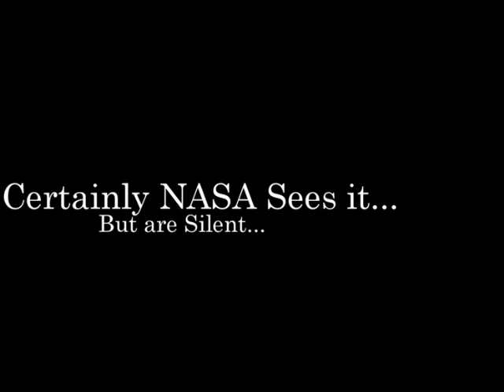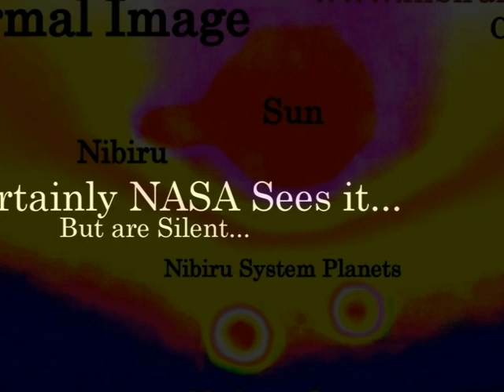PLANE FOOTAGE AND NIBIRU&SYSTEM PLANETS-CHINA 2017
AS ALWAYS YOU DECIDE...